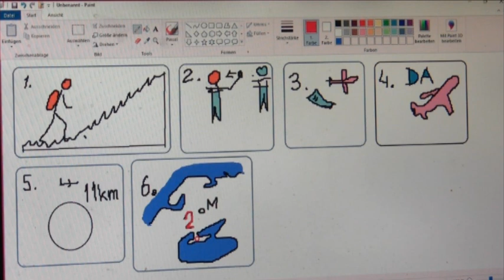Текст-картинки-аудирование-текст-картинки и так далее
Меня удивил и порадовал результат - ученик смог САМ проговорить целых шесть фраз!